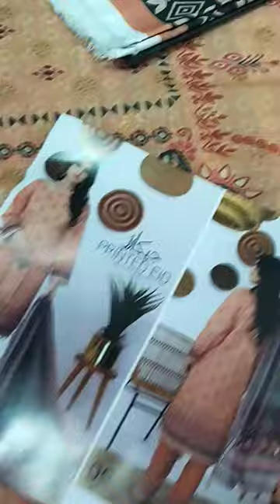Regalia Jacuard Lawn For order